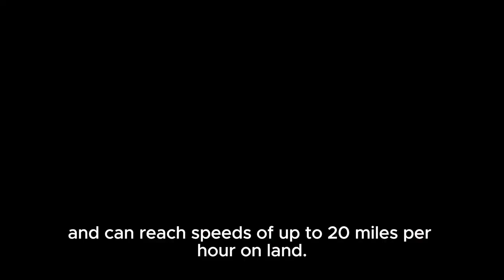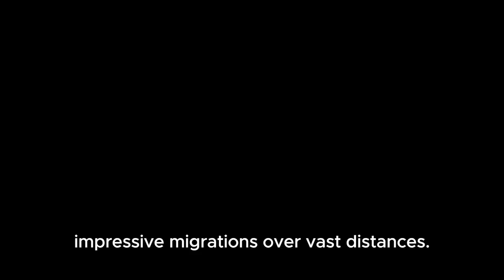Crocodile | Animal Facts Series | Episode 35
10 fascinating facts on Crocodiles: Nature's Timeless Predators

Description: Delve into the captivating realm of crocodiles, where ancient instincts meet modern marvels. From their prehistoric lineage to their crucial role in ecosystems, discover the fascinating facts that make these apex predators both feared and revered.